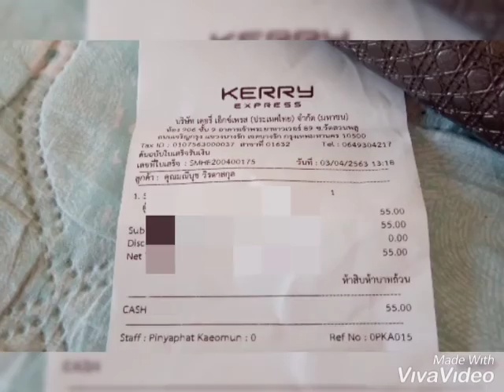ส่งพระ 4 องค์ค่ะ 3 เมย 63